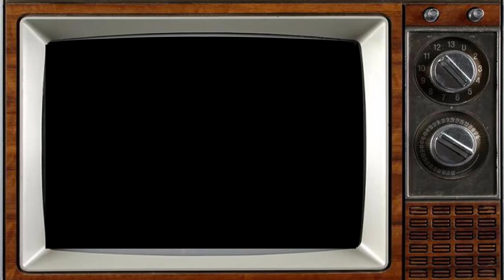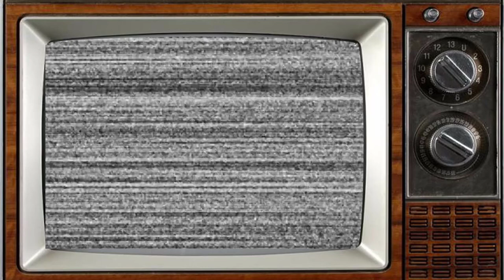BONES (2005) Cast: THEN and NOW 2023 Thanks For The Memories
Bones is an American crime procedural comedy-drama television series created by Hart Hanson for Fox. It premiered on September 13, 2005, and concluded on March 28, 2017, airing for 246 episodes over 12 seasons. The show is based on forensic anthropology and forensic archaeology, with each episode focusing on a Federal Bureau of Investigation (FBI) case file concerning the mystery behind human remains brought by FBI Special Agent Seeley Booth (David Boreanaz) to Temperance "Bones" Brennan (Emily Deschanel), a forensic anthropologist. It also explores the personal lives of the characters. The rest of the main cast includes Michaela Conlin, T. J. Thyne, Eric Millegan, Jonathan Adams, Tamara Taylor, John Francis Daley, and John Boyd.